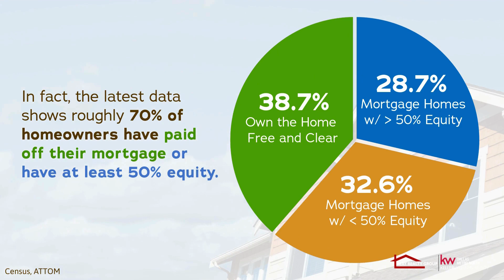Home Equity Makes All the Difference When You Sell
Equity is the difference between what you owe on the home and its market value based on factors like price appreciation.
According to the latest data from CoreLogic, the amount of equity homeowners have has continued to grow as home values appreciate. Here are some key takeaways from the Homeowner Equity Insights Report:

☑️ The average homeowner gained $51,500 in equity over the past year
☑️ There was a 29.3% increase in national homeowner equity year over year
Want to learn more about the value of your home?